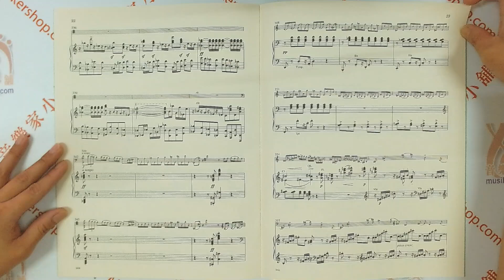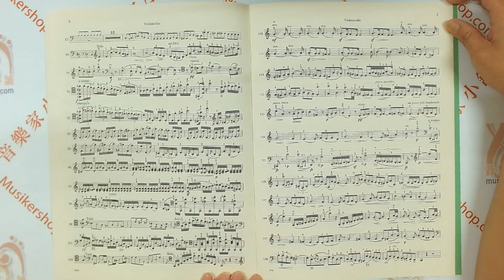Concerto Amin Op. 33【IMC3436】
Volkmann: A小調協奏曲，作品33，為大提琴和鋼琴【IMC3436】

這本樂譜是由美國 International Music Company（IMC3436）出版的版本，編輯是著名大提琴家愛德蒙·庫爾茨（Edmund Kurtz）。這首協奏曲是卡爾·沃爾夫岡·費迪南德·沃爾克曼（Carl Volkmann）創作的，為大提琴和鋼琴而編寫，展現了浪漫主義音樂中的技術性和表現力的融合。

樂譜簡介：

作曲者：卡爾·沃爾克曼
編輯者：愛德蒙·庫爾茨
出版社：International Music Company
樂譜頁數：大提琴獨奏部分約36頁
這首協奏曲充滿了浪漫主義音樂的情感表達，尤其適合中高級演奏者演奏。作品展現了大提琴的豐富音色與技術要求，包括快速音程跳躍、華麗的裝飾音以及深刻的音樂性。這本樂譜在音樂會和考試中都是廣受喜愛的選擇。